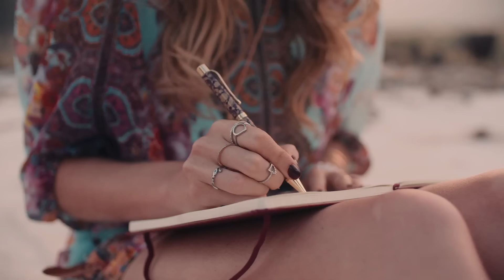IMPORTANT** LA TERRE VIENT DE BASCULER : SURVEILLEZ LES 6 PROCHAINS MOIS À PARTIR DE CE WEEK-END !**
LA TERRE VIENT DE BASCULER : SURVEILLEZ LES 6 PROCHAINS MOIS À PARTIR DE CE WEEK-END ! 🌍✨**

🌟 **Famille bénie de lumière, préparez-vous à une transformation cosmique !** 🌟

En début de cette année, la Terre a reçu un coup de pouce magique qui a tout changé, propulsant notre planète dans une nouvelle dimension de lumière et de musique. Imaginez une roue qui tourne si vite qu'elle devient une danse de lumières scintillantes – c'est ce que la Terre est en train de devenir !

- **Transformation Planétaire :** La Terre brille plus intensément et se déplace dans un espace où tout semble plus lumineux et moins solide.
- **Réveil Intérieur :** Les lumières dans vos cellules se réveillent, vous faisant sentir plus vivant et connecté à tout.
- **Activation du Cœur :** Apprenez une pratique puissante pour émettre un son spécial qui ouvre encore plus de lumière et d'amour dans votre cœur.
- **Guidance Spirituelle :** Comment naviguer à travers les tempêtes à venir en vous alignant avec la Source Créatrice.

**Pratique de Connexion :**
Placez vos mains sur votre poitrine, ressentez la chaleur de votre cœur, et émettez le son "AUM". Ressentez comment ce son fait briller votre cœur encore plus fort, vous remplissant de lumière et de musique.

 vous êtes des êtres de lumière souverains, connectés à la Source Créatrice. Ne laissez pas les illusions de la séparation et de la pénurie vous tromper. Vous êtes la loi de votre univers, capables de créer et de manifester l'abondance infinie.

**À retenir :**
- Ne vous laissez pas contrôler par les manifestations transitoires de l'approvisionnement ou de la santé.
- Engagez-vous dans une communion incessante avec la Source de votre être.
- Affirmez : "Moi et la Source Créatrice ne faisons qu'un."

**Rejoignez-nous pour ce voyage de transformation et d'élévation spirituelle.** Ensemble, nous faisons de la Terre un lieu de lumière et de joie.